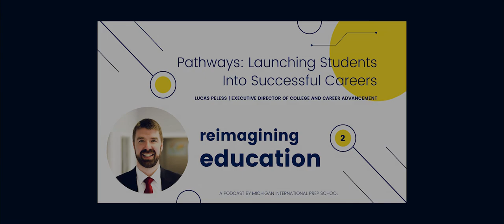Pathways: Launching Students Into Successful Careers | Reimagining Education Podcast #2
Executive Director of College & Career Advancement at Michigan International Prep School, Lucas Peless, talks with us about all the educational opportunities MIPS students have which set them up for future success in any field.

Dual enrollment, early college degrees, realtor licenses, and technical training are just a few of the option we talk about!

Here's where you can listen and share!